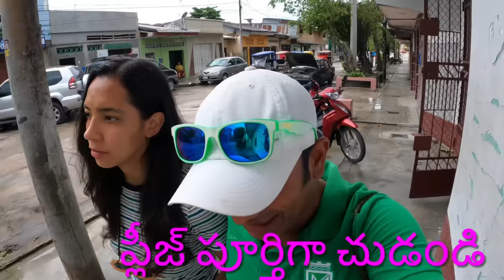Naaanveshana Vlogs | Telugu World Traveller Vlogs